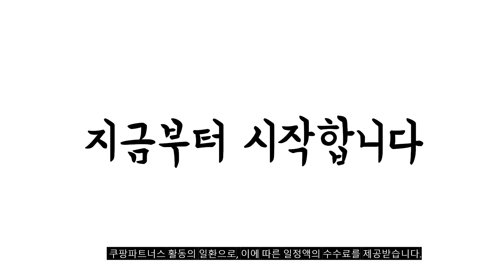2023년 리큅식품건조기 판매 추천순위 BEST10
❤️❤️❤️ 리큅식품건조기 구매 가격 평점 리뷰 정리해 봤어요! ❤️❤️❤️
[00:06]
10위. #[리큅] 11단 스텐 식품건조기 LOD-S1100BK [319,000원]

[00:11]
9위. 리큅 식품 건조기 식품건조기 LD-918BH+그물망8개 [139,000원]

[00:17]
8위. 리큅 프리미엄 풀스텐 6단 식품건조기 BLD-S600BL [179,000원]

[00:22]
7위. 리큅 프리미엄 풀스텐 7단 식품건조기 LOD-S700BK [198,000원]

[00:28]
6위. 리큅 미니 식품건조기 LD-401SP LD-401SP(BL) [86,330원]

[00:33]
5위. 리큅 투명트레이 8단 식품건조기/그물망 발효용기 증정 LD-918TH [129,000원]

[00:39]
4위. 리큅 프리미엄 스테인리스 식품건조기 LOD-S600B [179,000원]

[00:44]
3위. 리큅 스테인리스 8단 식품건조기 LOD-S800 [199,000원]

[00:50]
2위. 리큅 투명 10단 식품건조기 LD-109 T55W [139,000원]

[00:55]
1위. 리큅 8단 식품건조기 LD-918BH [119,000원]